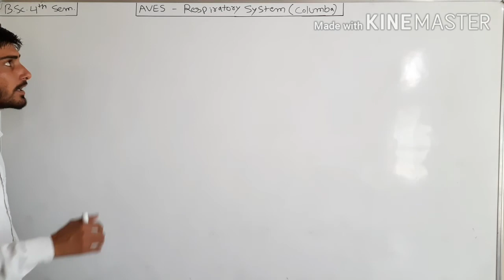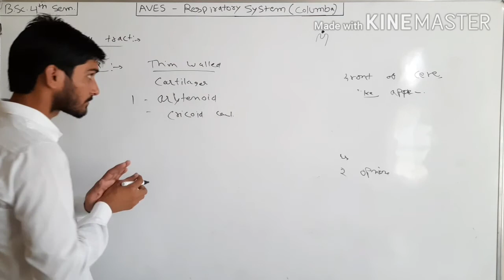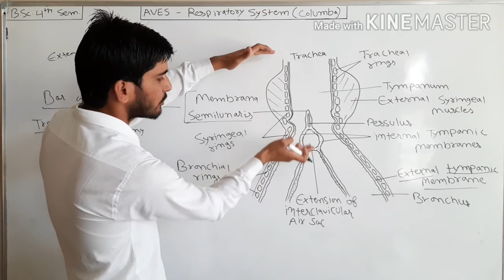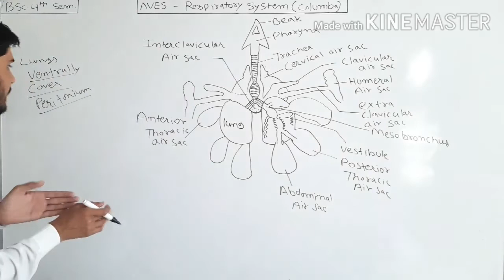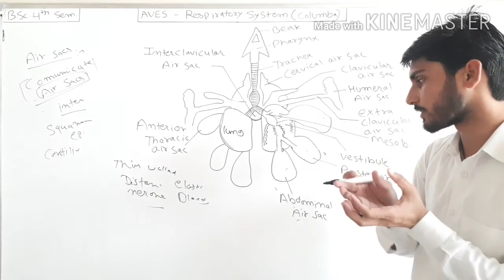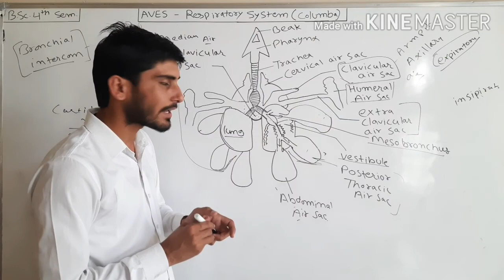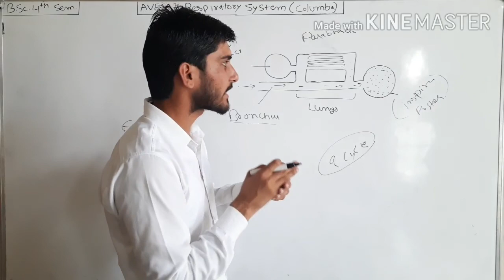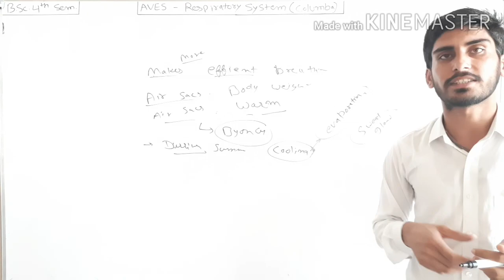Aves- Respiratory system b.sc. 04 sem. CDLU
Respiratory system
Syrinx
Mechanism of breathing
Functions of air sacs